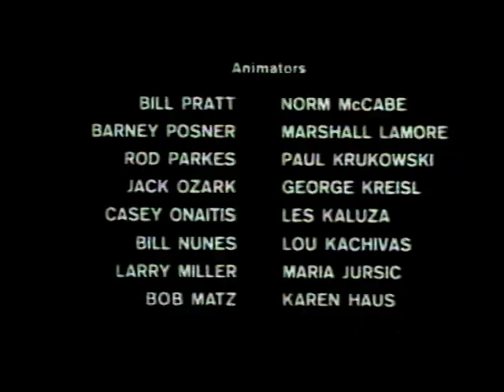Mis queridos monstruos (Groovie Goolies) (1x13) [Castellano]